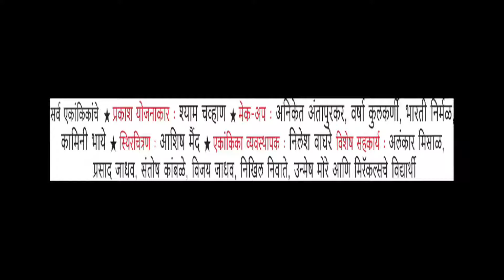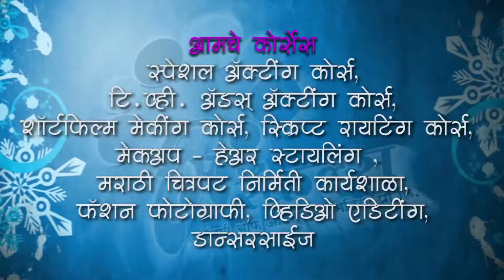I Love Life By Miracles Academy, Mumbai Sch - 5